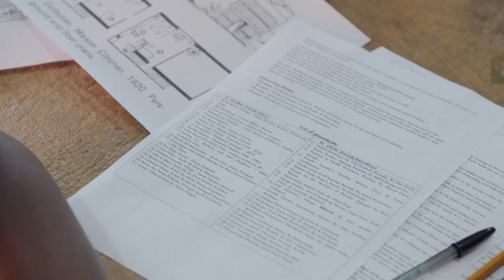Afrički režiseri - Kopači i trgovci - Urbanizacija - Ponedjeljak 17:05